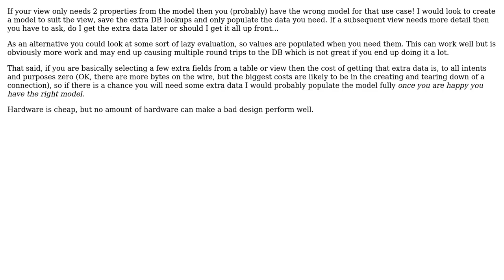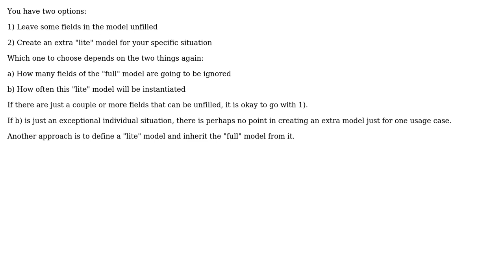Software Engineering: MVC : Fully populated models or Partially Filled Models? (2 Solutions!!)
Software Engineering: MVC : Fully populated models or Partially Filled Models?

With thanks & praise to God, and with thanks to the many people who have made this project possible! | Content (except music & images) licensed under CC BY-SA | Music | Images & others | With thanks to user Steve user Pritam Barhate and the Stack Exchange Network Trademarks are property of their respective owners. You are responsible for your own actions.